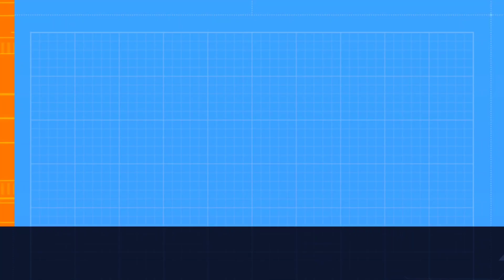Finally aj highway mil gya....